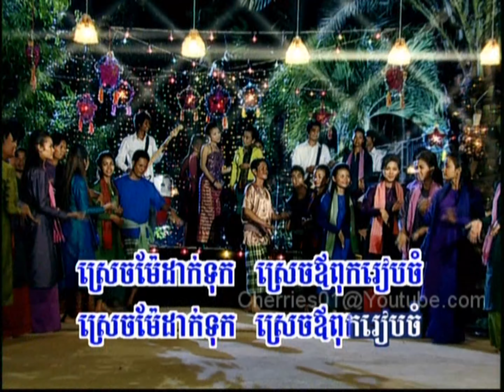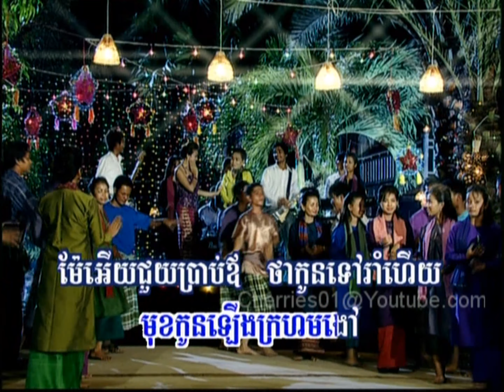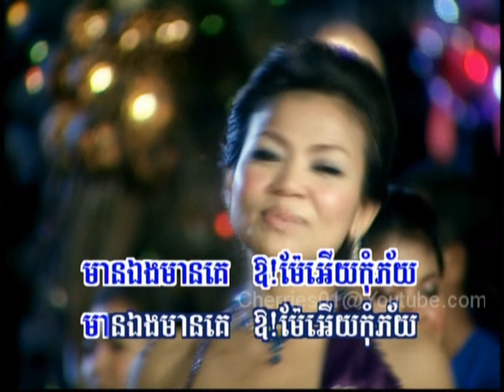RHM DVD #72 - Khat Sokhim - Kromom Kat Mae / ខាត់ សុឃីម - ក្រមុំកាត់ម៉ែ (កន្រ្ទឹម)